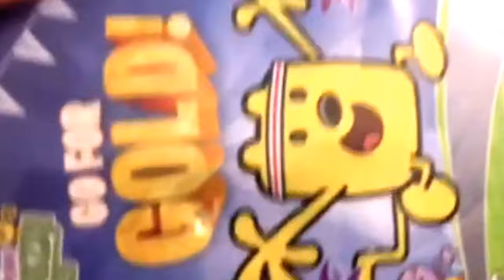Henry part 5